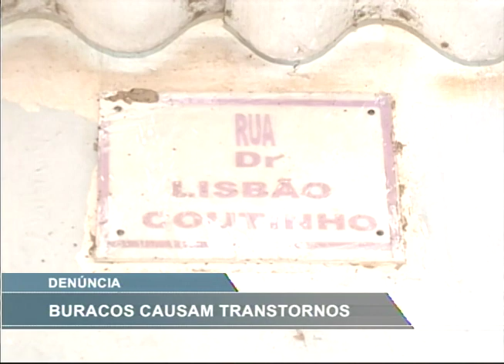[RONDA GERAL] Buracos causam transtornos em Peixinhos